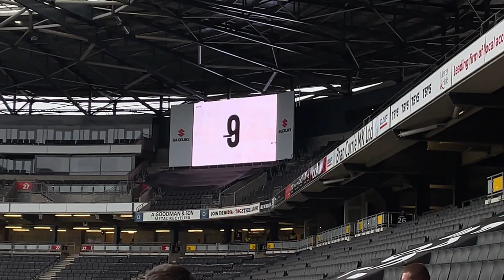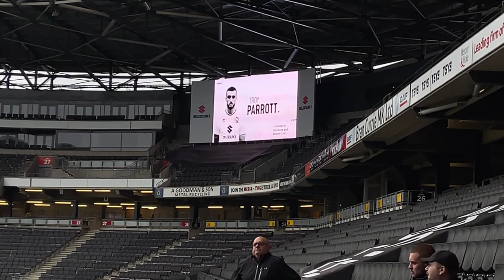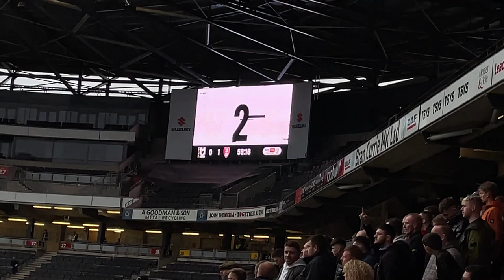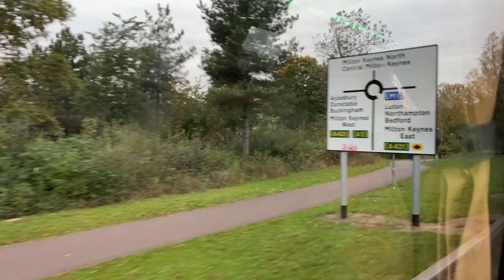MK Dons 0-3 Rotherham United Vlog - (2021/22)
End Result: MK Dons 0-3 Rotherham United

Scores: 0-1 Michael Ihiekwe (27)
0-2 Dan Barlaser (65)
0-3 Freddie Ladapo (72)